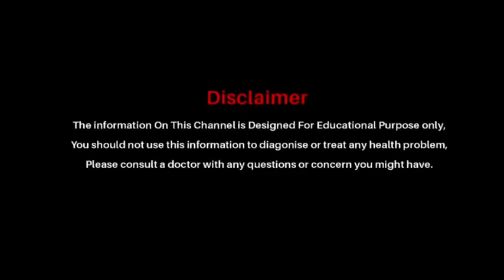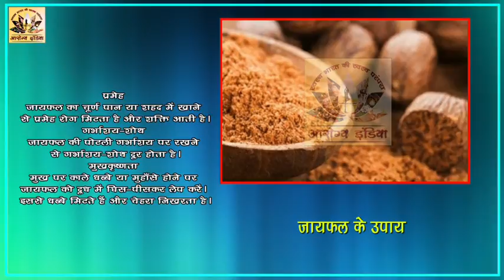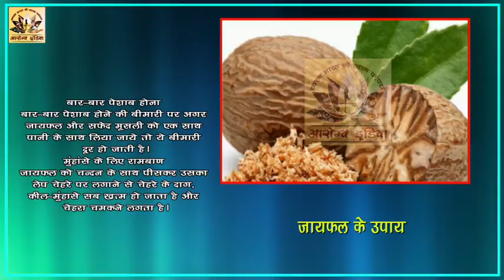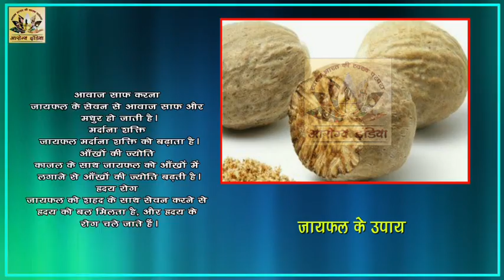जायफल के फ़ायदे || जायफल के द्वारा रोगों का इलाज || Health Benefits Of Nutmeg